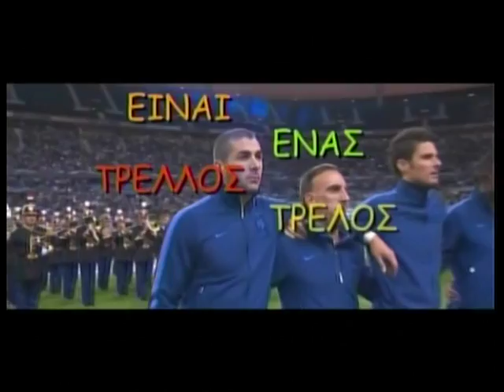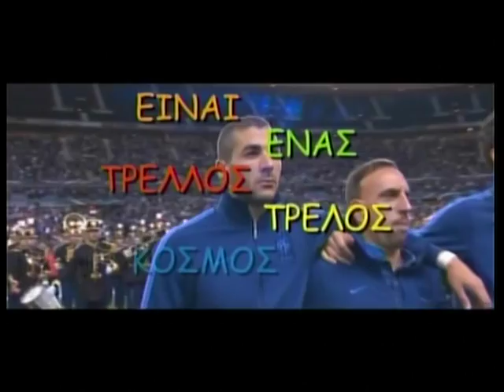22.11.2013 Zougla Tv: 50 χρόνια από τη δολοφονία του Τζον Κένεντι ( Αφιέρωμα )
Σήμερα συμπληρώνονται ακριβώς 50 χρόνια από εκείνη την Παρασκευή της 22ας Νοεμβρίου 1963, όταν φονικές σφαίρες αφαίρεσαν τη ζωή του πρώτου ρωμαιοκαθολικού αλλά και νεότερου στην ιστορία προέδρου των ΗΠΑ, του Τζον Κένεντι - πιο γνωστού ως JFK.